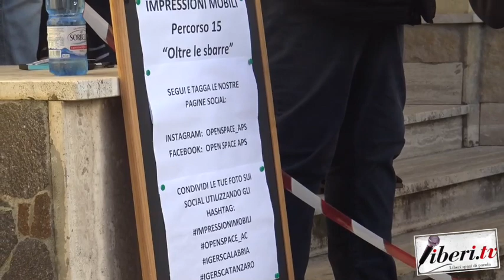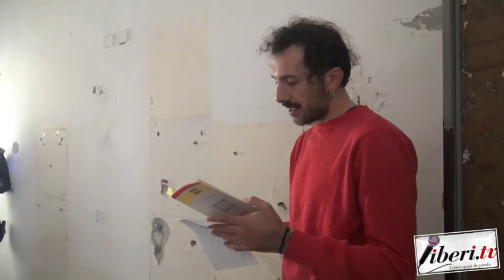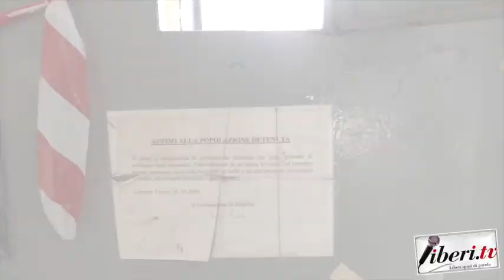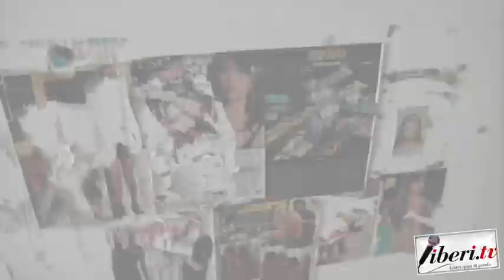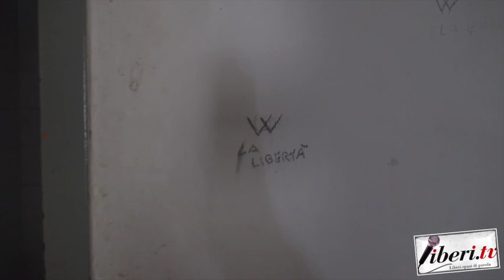Oltre Le Sbarre - Liberi.tv documenta la visita guidata promossa da Open Space APS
Oltre Le Sbarre - Liberi tv documenta la visita guidata promossa da Open Space APS - Impressioni mobili, all’interno dell’ex convento francescano ed ex carcere di Lamezia Terme - 4 dicembre 2022 - A cura di Riccardo Cristiano